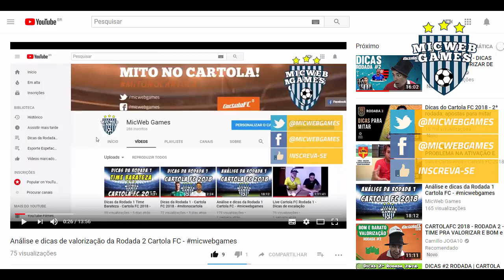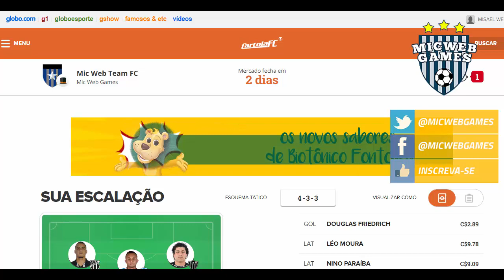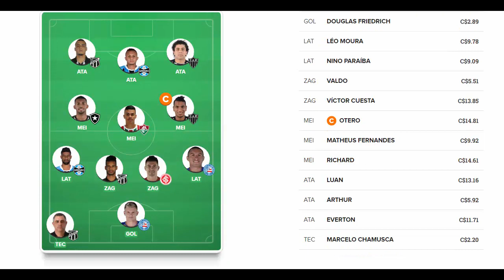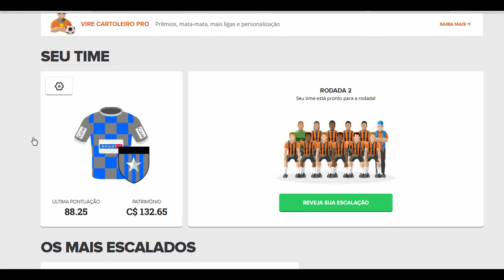CARTOLA FC 2018 - Dicas da Rodada 2 Valorização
Montamos nosso times Mic Web Team F.C e MicWebBarateza pra você valorizar ainda mais nessa segunda rodada do Cartola FC, confere aí!!

A cada rodada do Cartola FC, tem um vídeo novo com as melhores dicas de mitagem para você pontuar bem e dar aquela valorizada generosa.

Comenta aí!!